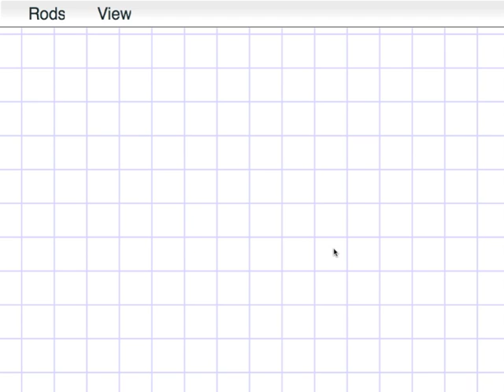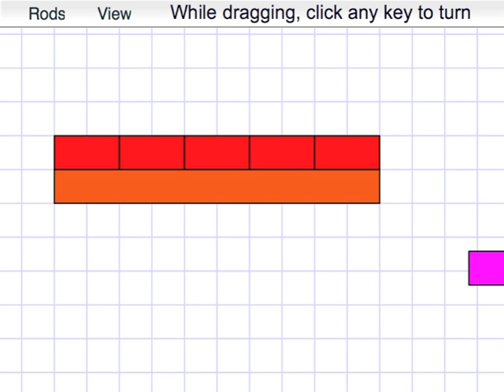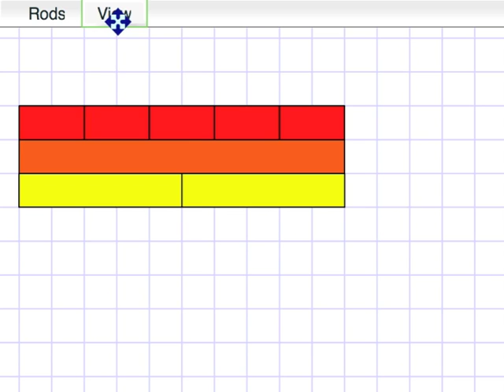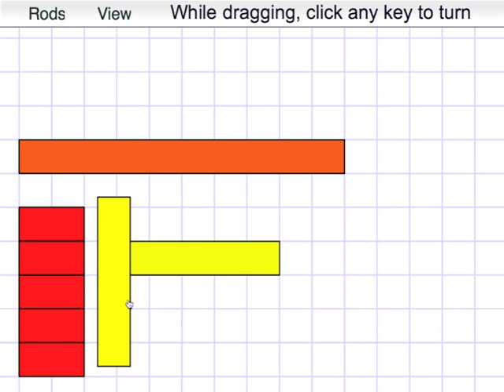MathinPictures13 Multiplication with Cuisenaire Rods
This video is from the ‘Mathematics in Pictures’ series of books written for the iPad by Alan Graham and Roger Duke.  ’Multiplication using Cuisenaire Rods' is designed to support children’s understanding of a multiplication This is demonstrated visually in two different ways, using Cuisenaire Rods. For more information on children’s learning, look